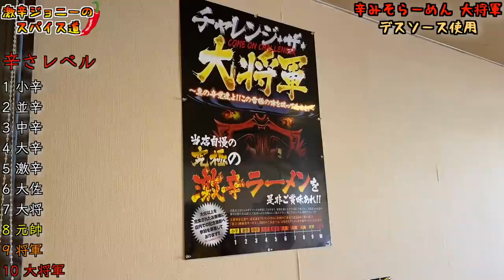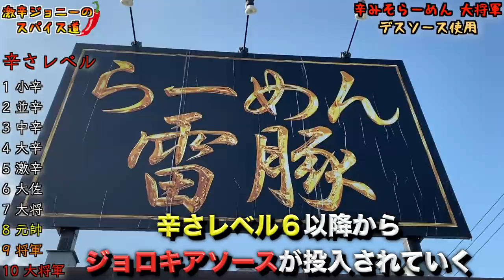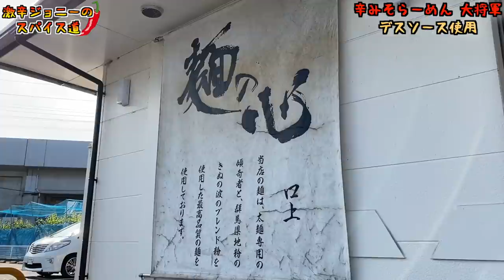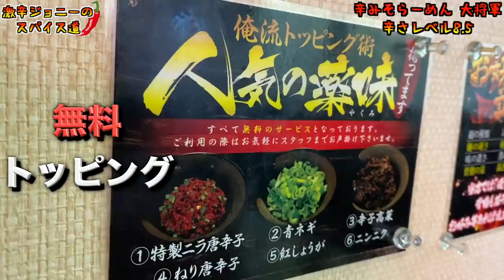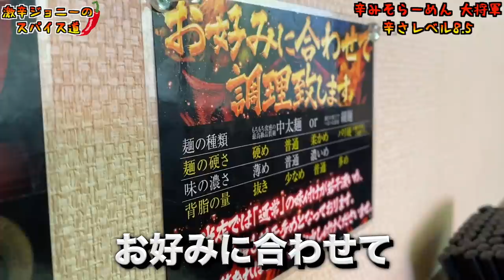超激辛ソース使用！『ラーメン雷豚』の『辛みそらーめん大将軍』の辛さが想像を絶するヤバさだった。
【今回のお店】
ラーメン雷豚 白岡店（ライトン）
埼玉県白岡市西5-1-3

【過去動画】